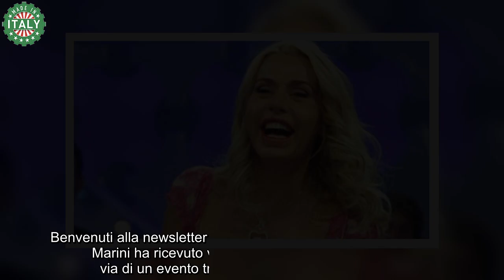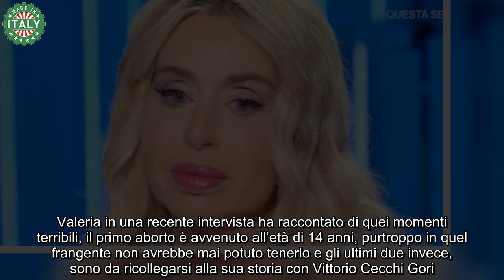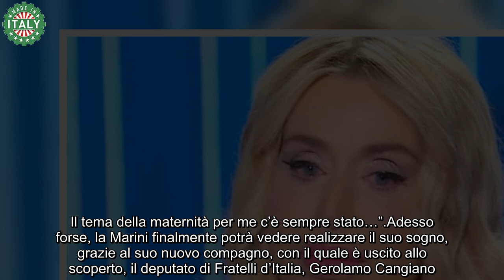Valeria Marini, la tremenda emorragia che ha distrutto tutto perse tutte le speranze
Valeria Marini ha ricevuto veramente una doccia gelata per via di un evento triste e brutale che l’ha coinvolta. Tutte le sue speranze sono svanite in un attimo.

La povera Valeria Marini ha perso tutte le speranze per colpa di quella emorragia che le ha distrutto tutto. I suoi sogni, le sue aspettative, tutto finito alla velocità d’un battito di ciglia. Per lei è stata una doccia gelata, perché veramente non se lo aspettava.

Molti follower pensano di conoscere bene un vip, solo per quello che questo gli permette di vedere sui social, ma in realtà non è così. Non possiamo dire di conoscere alla perfezione neanche una persona cara, figuriamoci un estraneo, eppure molti fanno fatica a capire questa cosa. Per questo non stupisce che personaggi pubblici, come in questo caso, Valeria Marini, decidano di rilasciare informazioni personali su di loro nei modi e nei tempi che preferiscono.